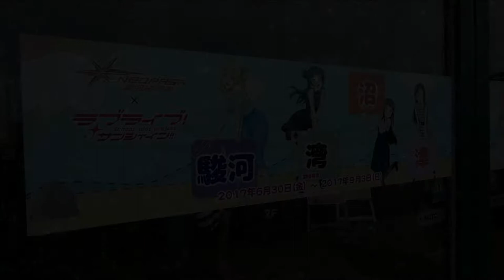ラブライブサンシャイン「沼津ネオパーサ集結！」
ラブライブサンシャイン！プレミアムショップのイベントが、新東名高速道路サービスエリア「沼津ネオパーサ」で開催されています。駐車場に集まった車両では、まるで展示会を思わせる様な光景となっていました。